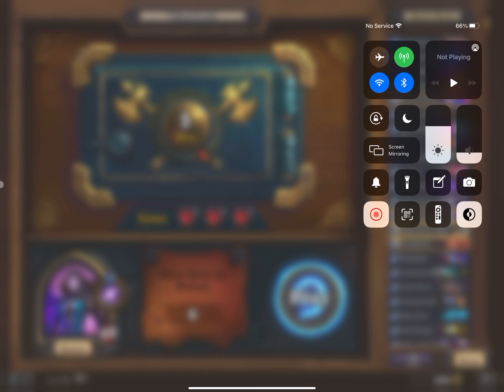Priest Deck, Duel mode Heroic Run 6 Wins, Hearthstone Gameplay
This gameplay was recorded on my iPad

thanks